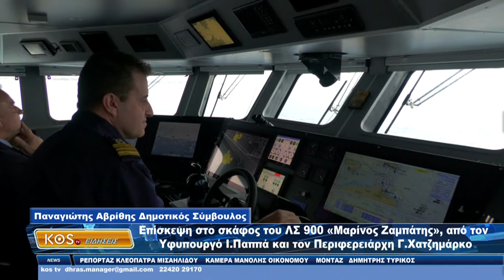Επίσκεψη στο σκάφος του ΛΣ 900 «Μαρίνος Ζαμπάτης», από τον Υφυπουργό Ι Παππά και τον Περιφερειάρχη Γ